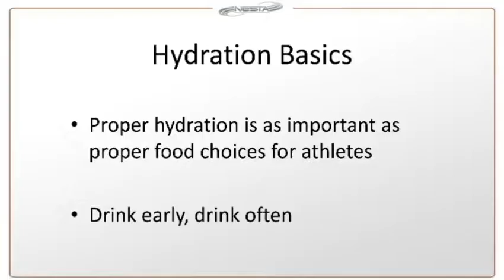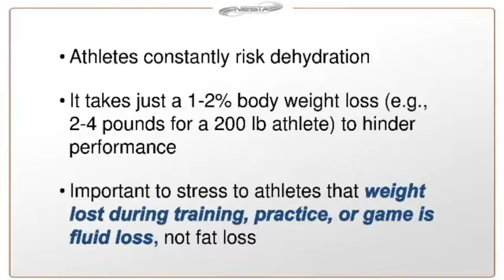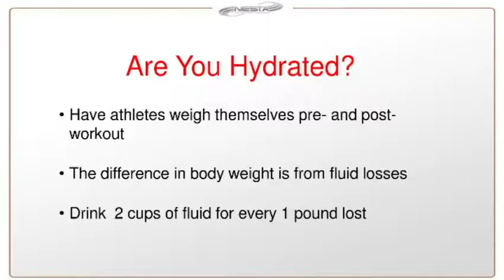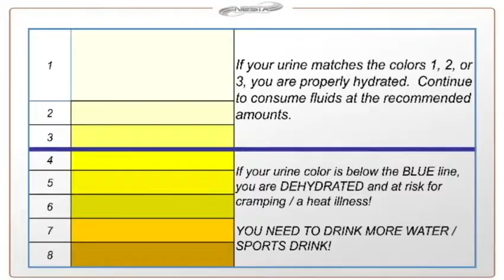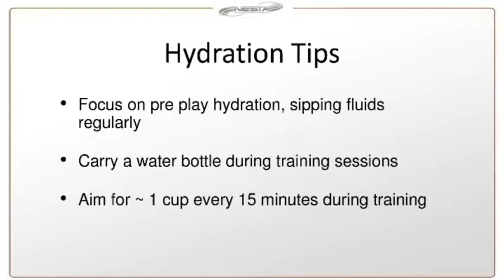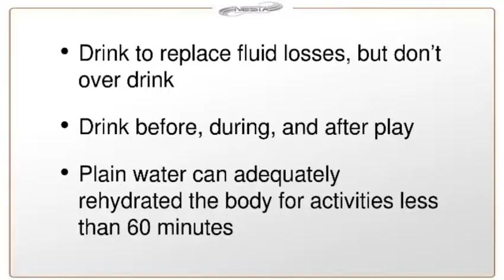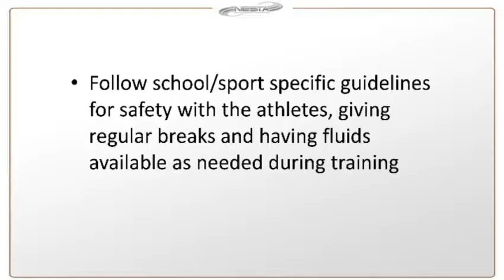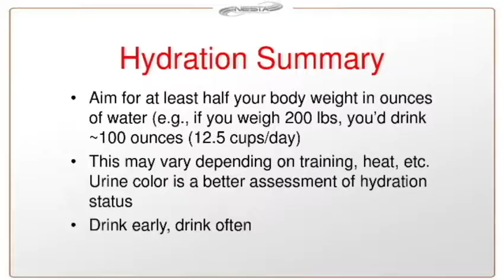Hydration, Sports Nutrition and Performance | Sports Nutrition Certification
This video is one which is included in your NESTA Sports Nutrition Specialist Certification.  Water is essential to maintain blood volume, regulate body temperature and allow muscle contractions to take place. During exercise, the main way the body maintains optimal body temperature is by sweating. Drinking fluid during exercise is necessary to replace fluids lost in sweat.  Hydration Tips for Better Athletic Performance. Not only is eating the right types of foods extremely important for your athletic performance, but drinking enough fluids is also essential for optimal performance. Staying hydrated enables your body to provide adequate circulation to both your muscles and body surface.

Not only is eating the right types of foods extremely important for your athletic performance, but drinking enough fluids is also essential for optimal performance. Staying hydrated enables your body to provide adequate circulation to both your muscles and body surface.

A mere 1 percent dehydration level will hinder your athletic performance and health. Signs of dehydration are fatigue, headache, light-headedness, dry mouth and dark-colored urine.